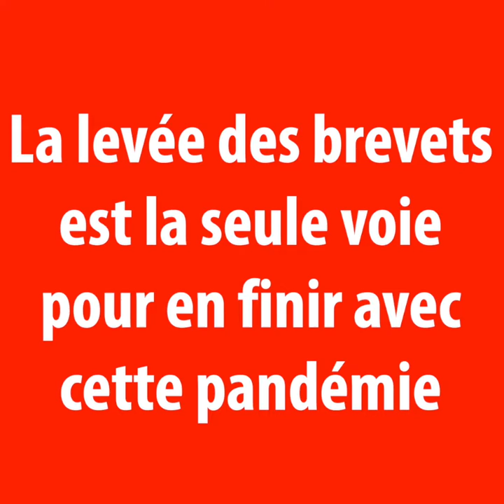La levée des brevets est la seule voie pour en finir avec cette pandémie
Question d'actualité de Laurence Cohen  :

« Avec la cinquième vague de COVID qui déferle sur le monde et un variant Omicron qui présente un risque très élevé selon l’OMS, il est urgent de répondre à cette pandémie au plan international et tous les pays réunis, comme l’a souligné hier au sénat le professeur Yasdanpanah, directeur de l’Agence Nationale de recherche sur le sida et les hépatites virales. Les inégalités demeurent criantes à cause de l’égoïsme des grandes puissances : ainsi, 60 % des personnes sont vaccinées dans les pays riches contre seulement 3 % dans les pays pauvres. La levée des brevets est la seule voie pour en finir avec cette pandémie. »